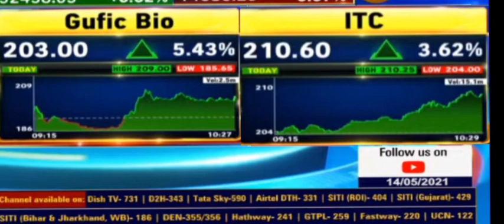Gufic Bio Share | ITC Share | Gufic Bio Latest News | Gufic BioSciences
Gufic Bio Share | ITC Share | Gufic Bio Latest News | ITC Share Latest News